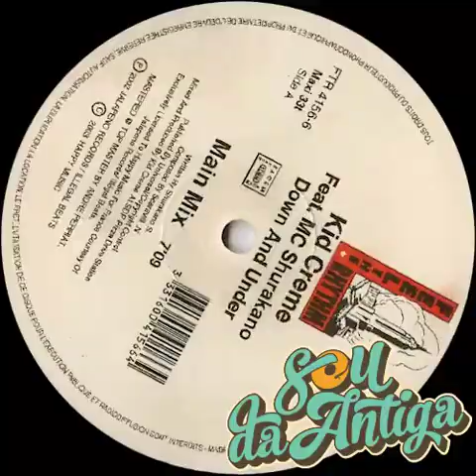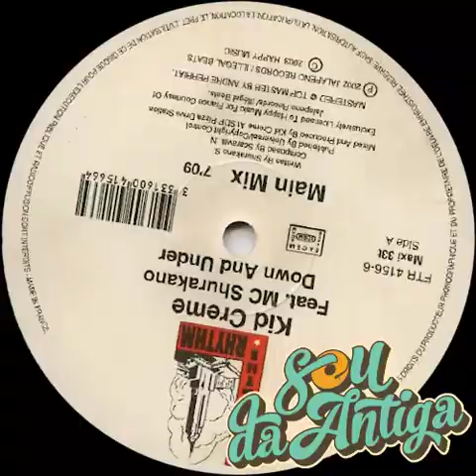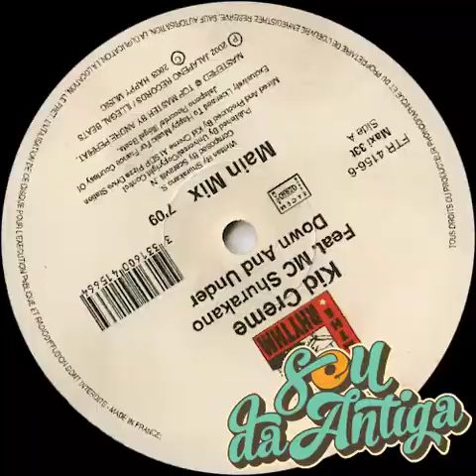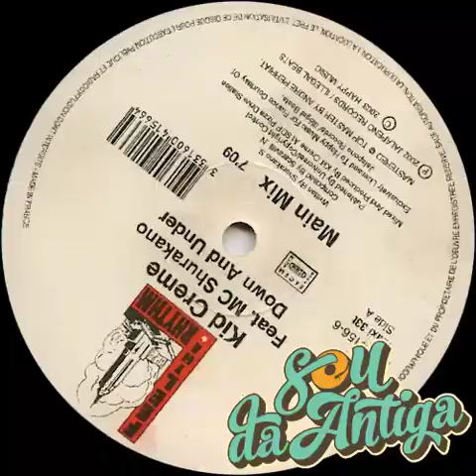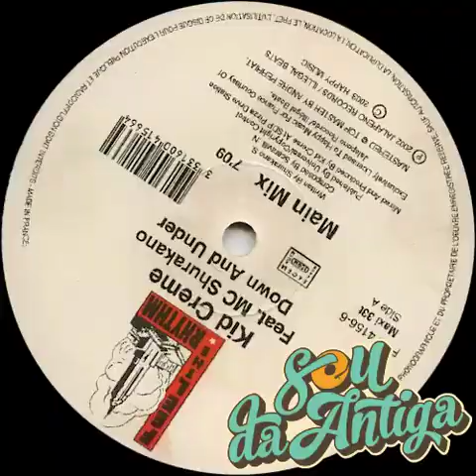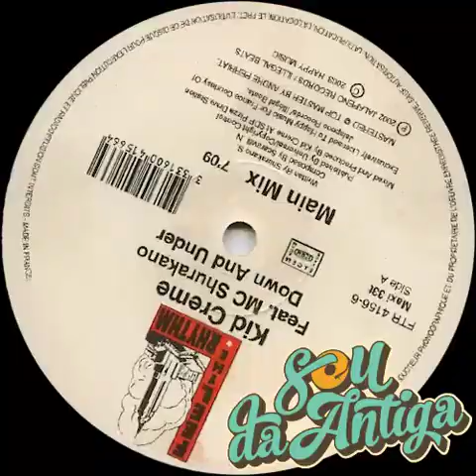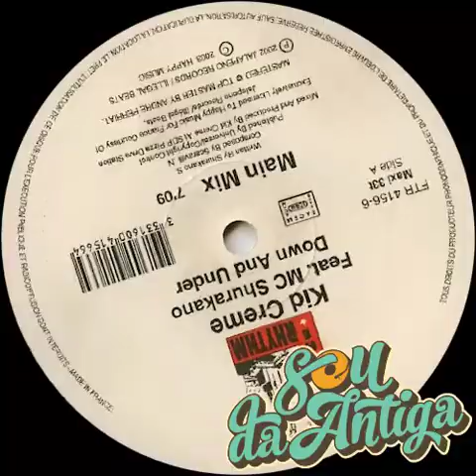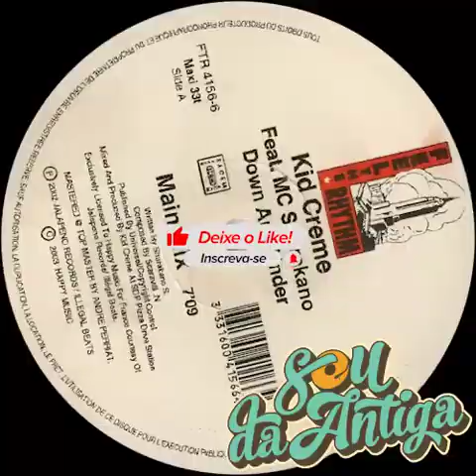🟡🟡Kid Creme Feat. Shurakano - Down And Under (Main Mix) 127 BPM - 2002🟡🟡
FALA MEUS AMIGOS DJs E APAIXONADOS PELO SOM DA ANTIGA!!!

1 - Sincronizei os beats no BPM.
2 - Melhorei a qualidade do áudio e o volume de acordo com o LUFS do Youtube.
3 - Coloquei as TAGs e a capa de cada vinil.

equipes de som
funk melody
freestyle
funk antigo
funk internacional
funk melody das antigas
sequencia funk
funk antigo melhores
funk antigo internacional
baile da antiga
baile funk
miami bass
best funk melody
o melhor das equipes
charme
rasteiros
mixagem DJ
Festa Ploc
set de Funk
o melhor dos bailes
músicas de vinil
anos 80
anos 90
set DJ
R&B
black Music
flashback
electro bass
oldschool